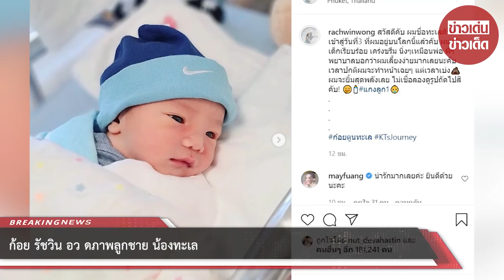ก้อย รัชวิน อว ดภาพลูกชาย น้องทะเล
ขอบคุณข้อมูล:rachwinwong